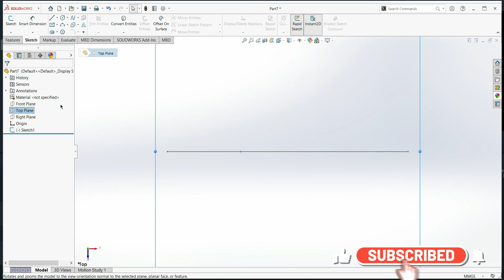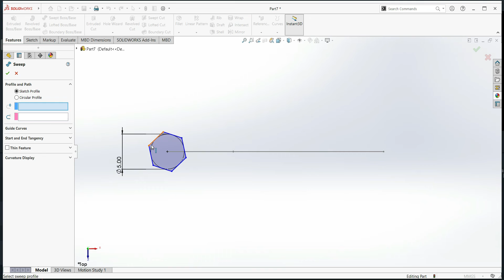How to make Allen key in solidworks.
Your  Queries -

-Allen key in solidworks.
-how to make allen key